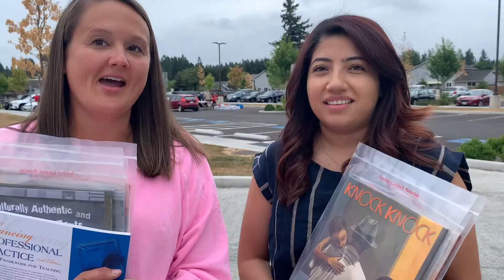PSD Welcomes New Certificated Staff